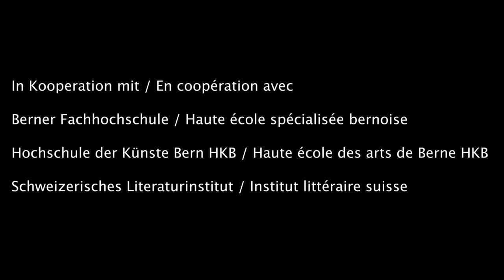Lecture PaulCastellano KK red sky Pasquart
Donnerstage! Literatur
An vier Donnerstagabenden veranstaltet das Kunsthaus Pasquart einen Event, an welchem Kunstschaffende eines anderen künstlerischen Genres auf die laufenden Ausstellungen reagieren. Weil das Kunsthaus bis auf Weiteres geschlossen ist, bringen wir den ersten Anlass digital zu Ihnen nach Hause. Die Veranstaltung findet im Rahmen des 30. Jubiläums des Kunsthaus Pasquart statt.
Die drei Student*innen Anina Schärer, Sébastien Armure und Paul Castellano des Schweizerischen Literaturinstituts reagieren mit einer Lesung auf die Ausstellungen von Kapwani Kiwanga und Daniel Zimmermann. Die Tonaufnahmen wurden im Homeoffice aufgezeichnet.

Les jeudis! Littérature
Lors de quatre jeudis soirs, le Centre d'art Pasquart accueillera un événement permettant à des artistes d'un genre artistique différent de réagir aux expositions en cours. Comme le Centre d'art est fermé jusqu’à nouvel avis, nous apporterons le premier événement chez vous sous forme numérique. Cette soirée s’inscrit dans le cadre du 30ème anniversaire du Centre d’art Pasquart.

Les trois étudiant·e·s Anina Schärer, Sébastien Armure et Paul Castellano de l'Institut littéraire suisse réagissent aux expositions de Kapwani Kiwanga et Daniel Zimmermann par une lecture. Les enregistrements sonores ont été réalisés à domicile.

Thursdays! Literature
On four Thursday evenings the Kunsthaus Pasquart will host an event at which artists of a different artistic genre will react to the current exhibitions. Because the Kunsthaus is closed until further notice, we will bring the first event digitally to your home.

The three students Anina Schärer, Sébastien Furer and Paul Castellano of the swiss literature institute react to the exhibitions of Kapwani Kiwanga and Daniel Zimmermann with a reading of their texts. The audio recordings were recorded in the home office.